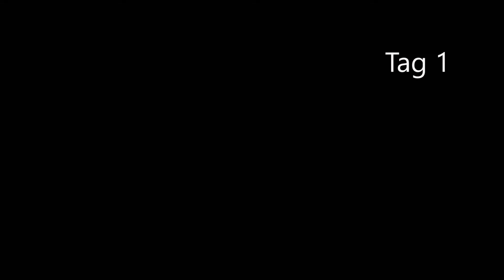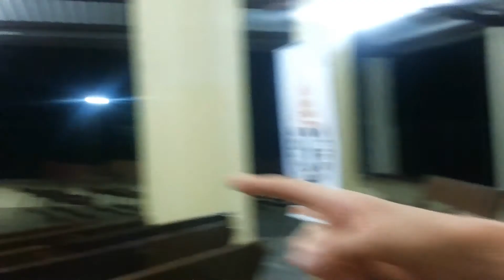World Vision Cup Brasilien 2014 - Das Video-Tagebuch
Beim World Vision Cup miteinander kicken und Ideen gegen Gewalt gegen Kinder entwickeln. Für Deutschland sind Lorena und Björn mit dabei .